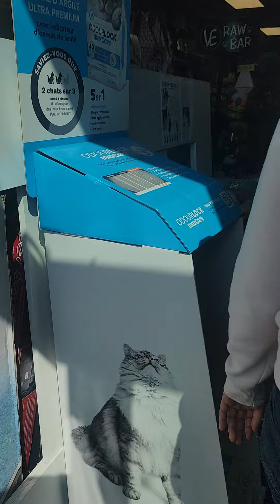Welcome to the Jungle at KANGOUROU animalerie CAD with the squad ||Shie Felices|Pinay OFW in Canada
Need bumili ng bagong bahay